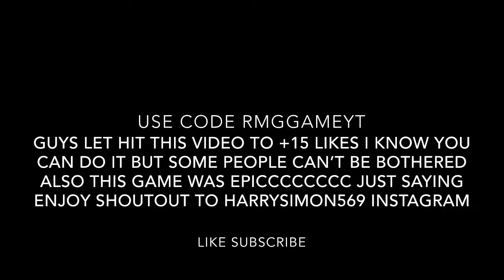RMG GAME and SALMAAN246 Being *Epic Gamer* in Fortnite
-WANT HUGE SHOUTOUT FOLLOW ME EITHER ON INSTAGRAM-rmg_game OR Add me on Ps4-RMGGAMEYT use MY Code RMGGAMEYT fortnite item store screenshot it to me either instagram or ps4 and i will put your SHOUTOUT in my Featured Video GOODLUCK

IF YOU GUY WANT TO SUPPORT YOUR BOY RMG GAME USE
RMGGAMEYT IN THE FORTNITE ITEM STORE 8)

Hope you guys Like the video Always drop a sub like and comment to show your support to the channel Also smash that subscribe button if you are new around here on my channel as i regular upload daily around about 1-2 video a day

TEAM CLAN-RMG GAME,mohammed2351,15-h44Q,sheikh haqeel,hanms047,salmaan246,Ninja Henderson,LMB Matteo,Ziqvy,Lunxtic

Also hit that like button and smash that subscribe as i upload daily and that i would appreciate you helping me and in return i wil do A GIVEAWAY somewhere in the future

*FOLLOW ME*
 instragram-Zaynh

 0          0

Fortnite Battle Royale is a free-to-play battle royale online game developed and published by Epic Games. It is a companion game to Fortnite: Save the World, a cooperative survival game with construction elements.